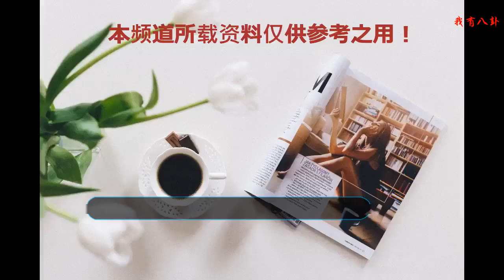蕭老船長腐論《東京食種第三季》COS：金木研，心中的小天使太帥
蕭老船長腐論《東京食種第三季》COS：金木研，佐佐木緋世，心中的小天使從不孤單
COS正片#東京食種第三季[超話]#金木研#佐佐木緋世#
    ‖無法舍棄兩個方中的任何一方，
    那不是溫柔，
    那不過是軟弱罷了。
    這是第二次出金木了，把三季的金木都融在了一起，三個角色有相同之處也有不同的特點，似一人也非一人，按照自己的理解刻畫了人物，希望是你們心中的金木小天使~
    《東京食種第三季》COS
    你們心中的金木小天使~
    金木研/佐佐木緋世 |
    phx | @Coolkid_小龍
    staff | 子洛，@小K好玩 [版權]
    協力 | @院長要做總攻
    上圖是第一次出《東京食種第三季》COS圖，也是帥的掉渣！！這樣的金木小天使，你想擁有嗎？！
    歡迎圍觀！謝謝一直以來的觀看和支持！
    看完喜歡，別忘了點關注(腐次元蕭老船長)！